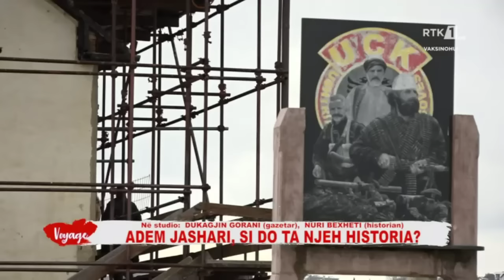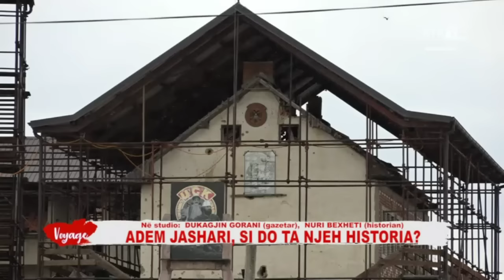Voyage - ADEM JASHARI, si do ta njeh historia? 06.03.2022